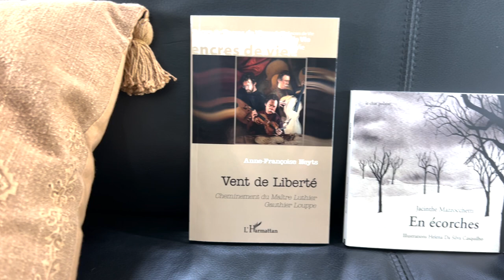Canapé-livres : « Vent de Liberté » et « En écorches »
Canapé-livres vous met... à la page !
- « Vent de Liberté », par Anne-Françoise Neyts chez L’Harmattan
- « En écorches », par Jacinthe Mazzocchetti paru au Chat polaire

Tous ces livres sont disponibles à la librairie publique de la Province de Luxembourg à Marche.